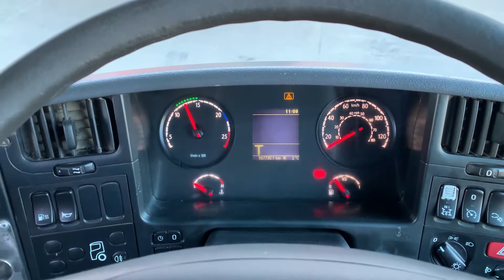2011 SCANIA P360 For Sale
2011/11 Scania P360, Day Cab, 8x4, 8 Speed Manual Gearbox, Thompson Steel Body with Electric Easy Sheet System, CD / Radio / Bluetooth, Cruise Control, Diff Locks, Traction Control, Sun Visor, Roof Beacons, Reverse Camera & Monitor, Clean Truck Overall, 587,735 KM